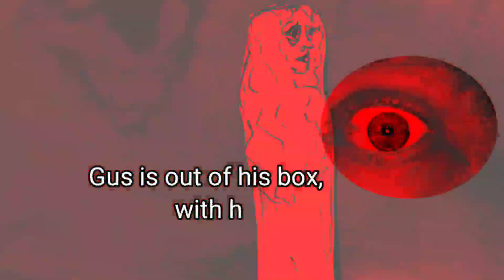Who Let Gus Out?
somebody, looking at you, let Gus out of his box! do you realize what this means!